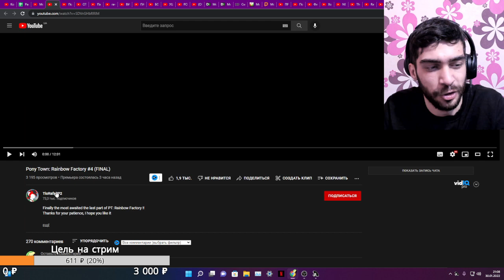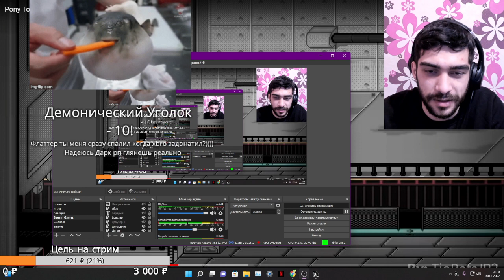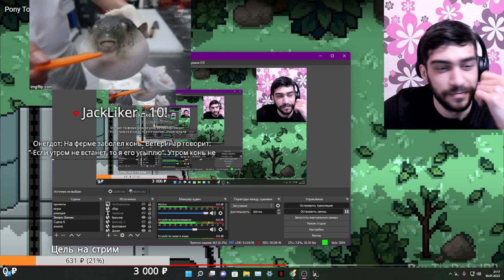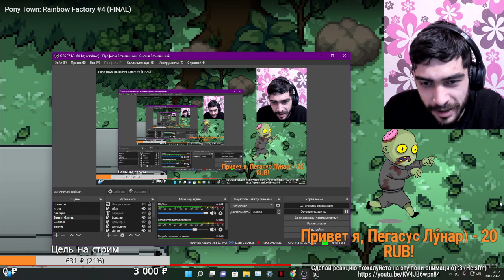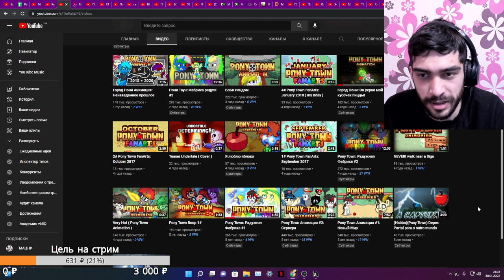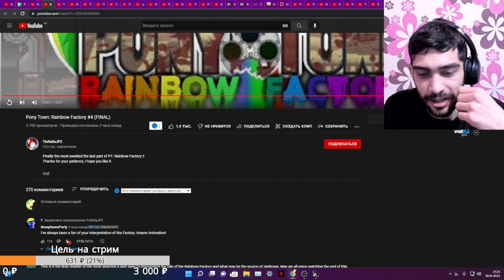ЭПИЧНЫЙ ФИНАЛ ПОНИ ТАУН СЕРИАЛА [ Реакция - Пони Таун: Фабрика Радуги / 4 серия (ФИНАЛ) ]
Пони Таун: Фабрика Радуги / Pony Town: Rainbow Factory / 4 серия (ФИНАЛ) - Реакция